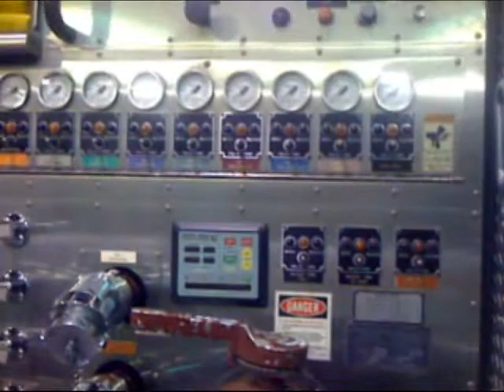At the Fire Station